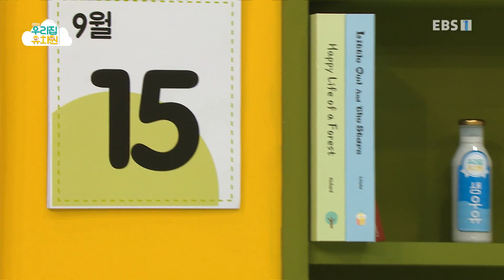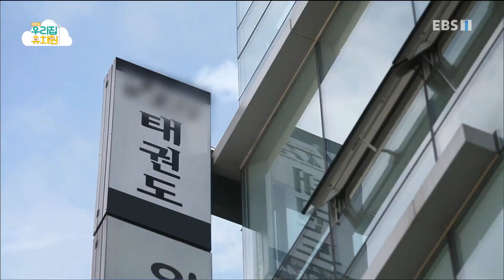생방송 우리집 유치원 - 우리나라 최고_#001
공식 홈페이지 우리나라 최고,

1. 아이들에게 즐거운 놀이경험 지원

2. 부모님들의 보육/교육에 대한 부담완화

3. EBS의 모든 유아프로그램콘텐츠를 재구성한 놀이중심.유아중심 실천,